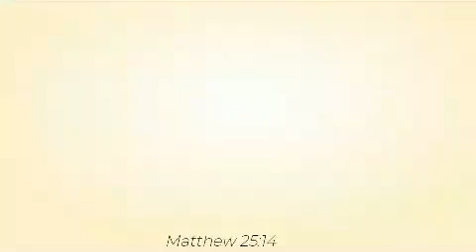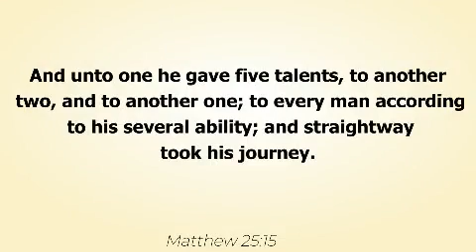THERE IS A GOLDMINE INSIDE YOU (part 1/6)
You can double your income through investments is not new again but only twenty five percent of the world population will have access to money and to be able to invest it, BUT hundred percent of the world population have access to God given talent hidden inside them and talent doesn’t double you talent multiplies you, but they must first be discovered and developed before they can profit you and the rest of the world and this is my goal in this 6 parts series of podcast.

There's a goldmine inside you and you're born rich, you need to discover your goldmine and develop the same for your own profiting and for the profiting of the rest of the world, the world is waiting to make you rich through your God given talent.